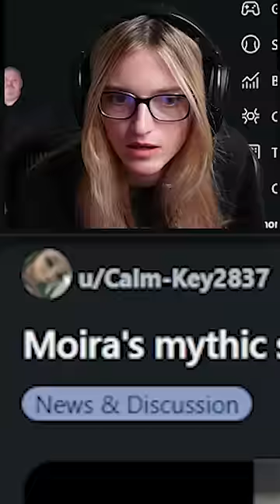Mythic Moira Skin is S TIER!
Live on Twitch Thursday-Monday at 1:30 PST